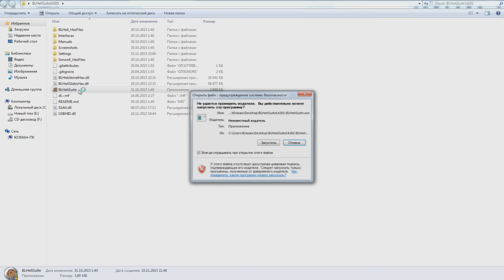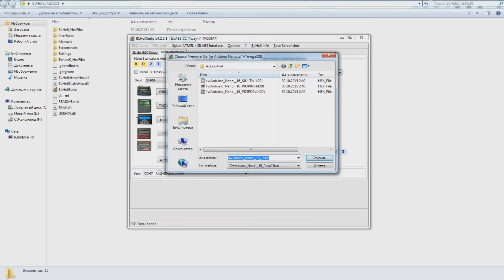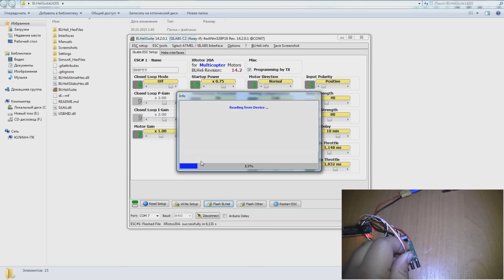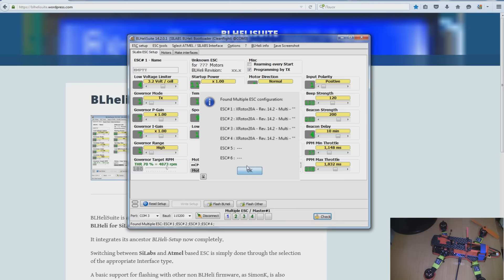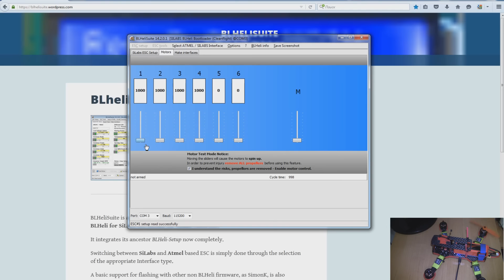Прошивка XRotor 20A на BLHeli 14.2 (Дополнение к сборке ZMR250)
Arduino Compatible Nano

Финансовая помощь проекту,кошельки webmoney:
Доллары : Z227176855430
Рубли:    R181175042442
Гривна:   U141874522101